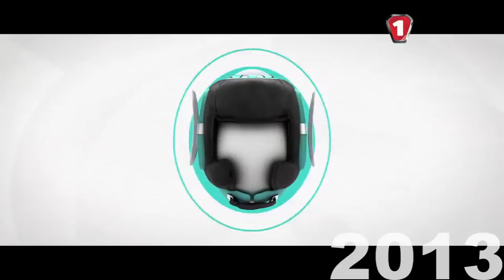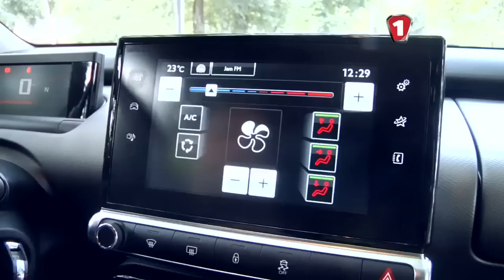Citroen C4 Cactus 2015 тест-драйв "Первый тест" (Ситроен Кактус)